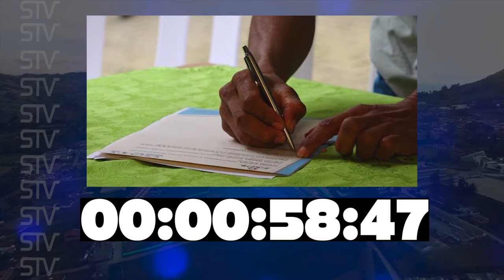EL ORIENTE EN 60 SEGUNDOS. 28 DE OCTUBRE DE 2018